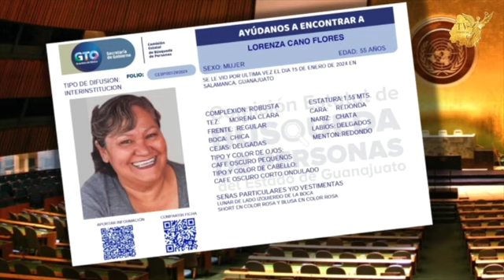¡Fue un error del juez dejarlos en libertad!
El Fiscal de la Región B de Guanajuato aseguró que sí había suficientes elementos para vincular a proceso a los presuntos secuestradores de la buscadora Lorenza Cano y afirmó que fue un error del juez dejarlos en libertad.